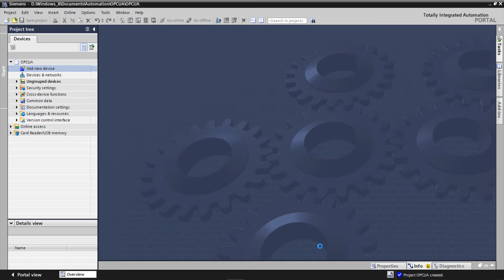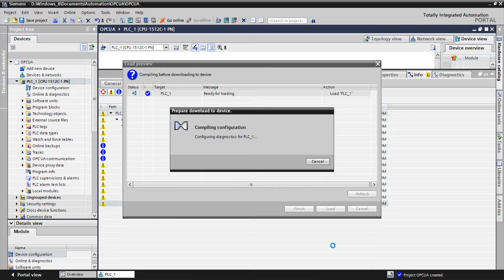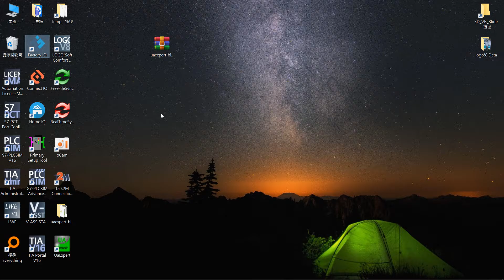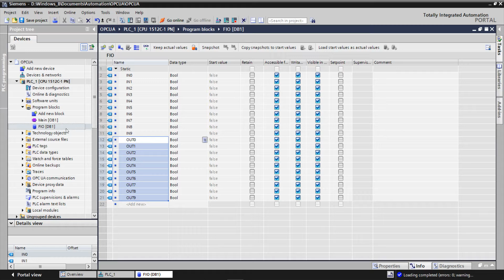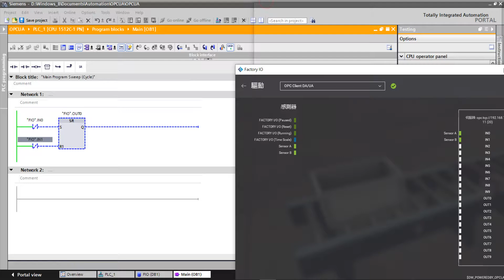FactoryIO啟用OPC UA Client功能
透過OPC UA Client連接OPC UA Server